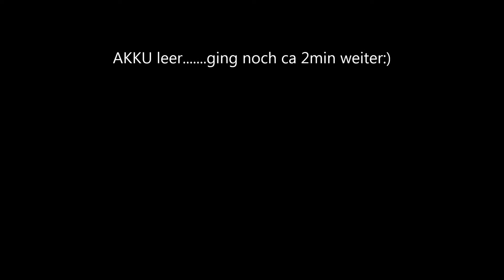Wheele....| OneWheel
Würde mich über positives Feedback freuen!:)

Es ging einfach die Kamera aus:(

Demnächst kommt noch ein Versuch:)